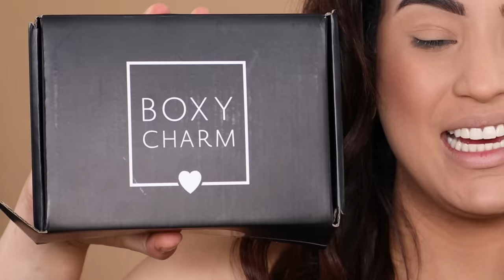Maquillaje de Noviembre Boxycharm 2018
Mis bellas en este video veran una reseña sobre los productos que vienen en la caja de boxycharm del mes de octubre 2018, Realizare un tutorial de maquillaje paso a paso.

THE EMAILBOX
ROCCIBELLA
ADDRESS
3040 FM 1960 RD E STE 109